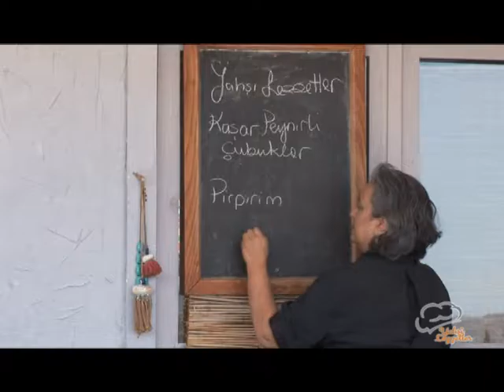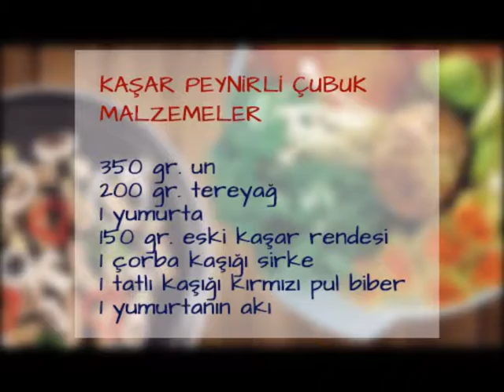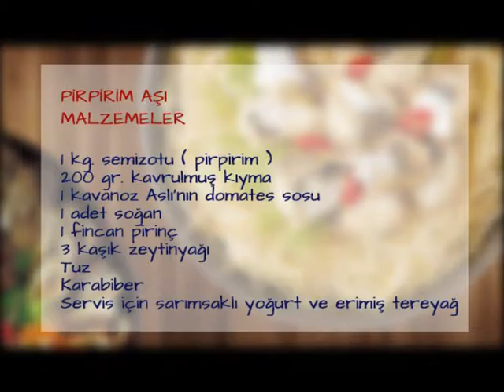ASLI MUTLU İLE YAHŞİ LEZZETLER - 10.06.2016